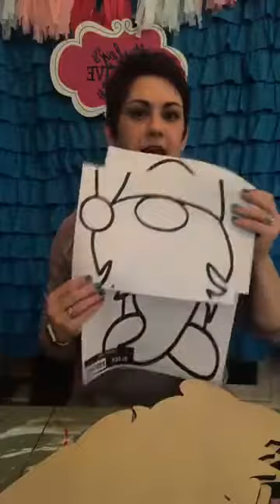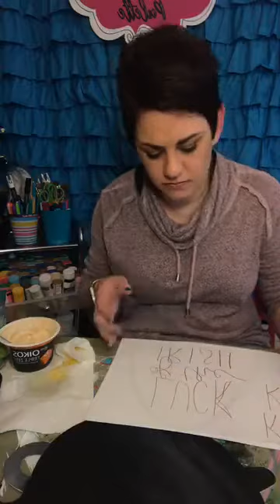Let's Paint & Chat! | Come Paint with me! | Kinsley's Creative Palette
Learn to Paint Wooden Door Hangers from home and gain confidence and become a better version of yourself!

I have created a list of helpful resources to get you started on a super fun, creative journey to confidence!!!

Good morning! I have lots of fun stuff to show you and talk about today. If you are watching the replay please comment Replay And if you’re watching live, say hello and tell me where you’re watching friend!￼

Live February 3, 2020